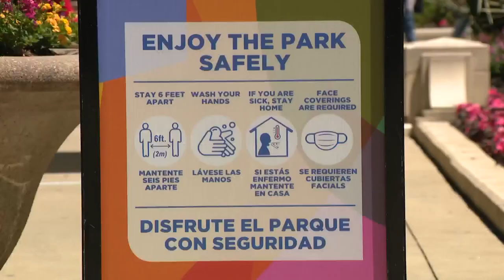Millennium Park reopens, Lakefront Trail set to open for commuting and exercising June 22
Millennium Park reopened to the public with some restrictions Monday, as Chicago slowly opens back up in the wake of the coronavirus pandemic.